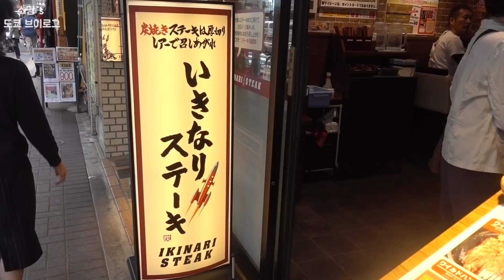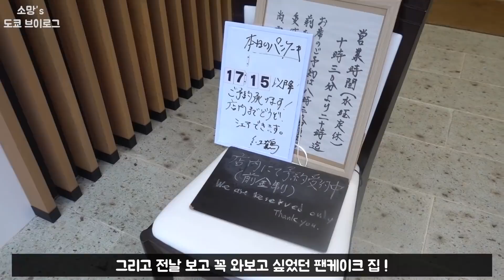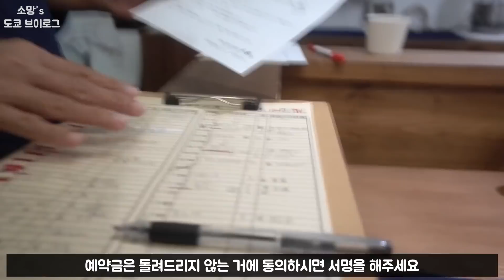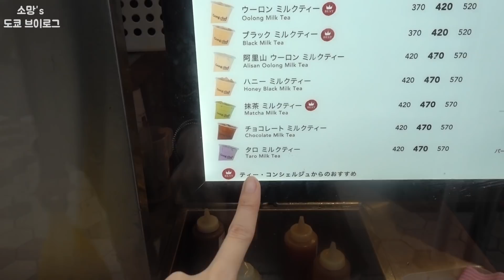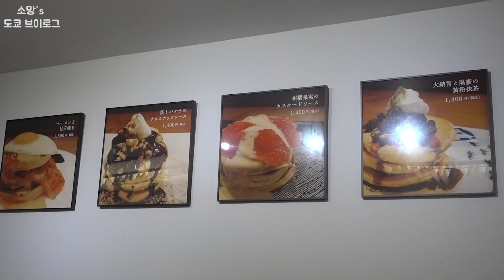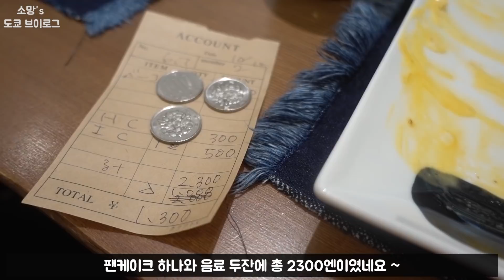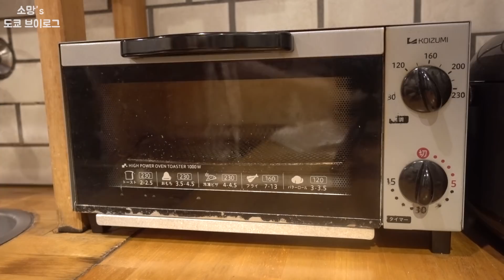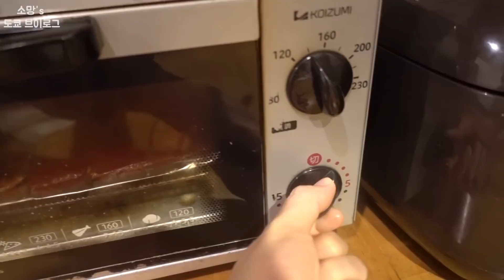감동x10000 도쿄 팬케이크를 맛보다! 저렴한 스테이크도 먹고, 먹방이 가득한 일상 | 도쿄일상 vlog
안녕하세요:)

오늘의 일상도 함께 해주셔서 감사합니다~💛
그럼 다들 꿀잠 주무시기를 바라요~

팬케이크 집
Benitsuru(紅鶴)
주소: 일본 〒111-0035 Tokyo, Taitō, 西浅草２丁目１−１１